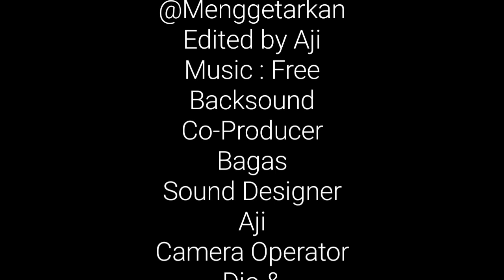Buka Al-Quran kapan? Malah buka BO (Kata Kerja dalam Bahasa Pekalongan)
Kali ini kita diskusi kata kerja dalam Bahasa Pekalongan. Akeh-e pok, Lur!